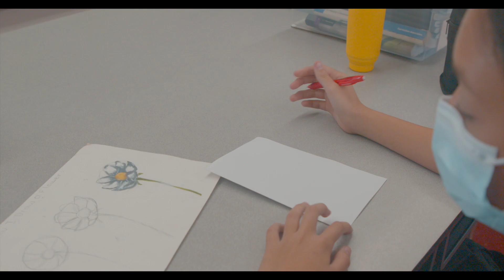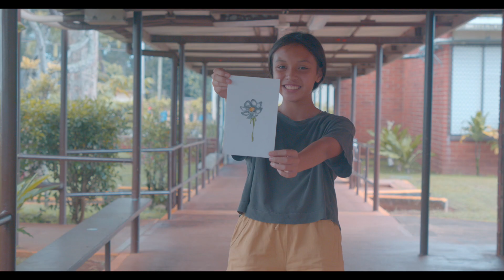Student Spotlight: I am an artist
Our first Student Spotlight video focuses on a student who hopes to inspire others with her artwork.